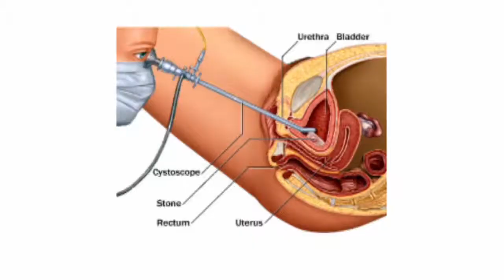Keeping an Eye on Bladder Cancer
Bladder cancer is the sixth most common cancer in this country and is found more frequently in men. The majority of cases involve low-grade tumors and the outlook for survival is good.

"Because those are much simpler to treat and have a high rate of curing with patients tumor free. Seventy-five percent of cancer will be a low grade non invasive tumors," says Dr. Alejandro Miranda-Sousa, urologist on Lee Memorial Health System's medical staff.

Bladder cancer is typically found when a doctor detects blood in the urine and refers the patient to a urologist. Using a cystoscope doctors can view and remove an affected area.

"The low grade cancer, the scrapping or removal of the tumor is done with no cuts. All of that is done with a little tiny scope usually in the outpatient center. Sometimes medication is given within the bladder; a form of chemotherapy or immunotherapy," says Dr. Miranda-Sousa.

While this low-grade cancer is rarely fatal, it can be problematic. It comes back more than 50% of the time, sometimes in a different location, making it extremely important to keep on keep an eye on the bladder.

"So even though you remove it, you find you remove it take care of it, we stay very vigilant afterwards. And the follow up is to check the bladder every three months for the first two years," says Dr. Miranda-Sousa.

From that point on doctors recommend yearly monitoring. Keeping the cancer in check is a life-long strategy.